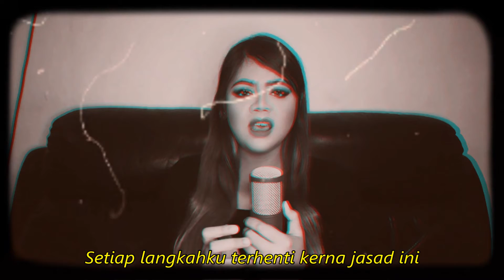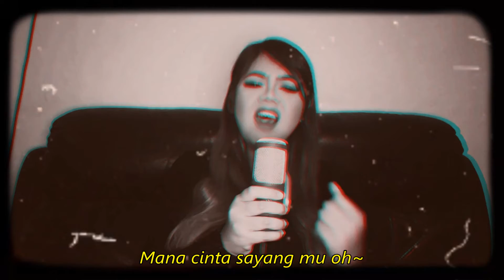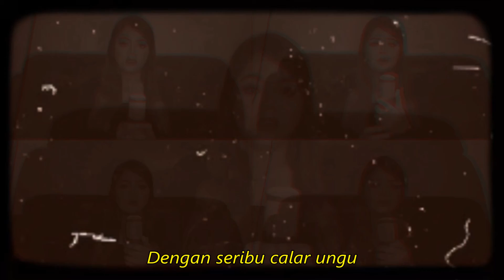Semalam - Aina Abdul (Cover by Erynn)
Maaf diatas segala kekurangan... Lagu ni memang susah and Erynn challenge myself to step out of my comfort zone!